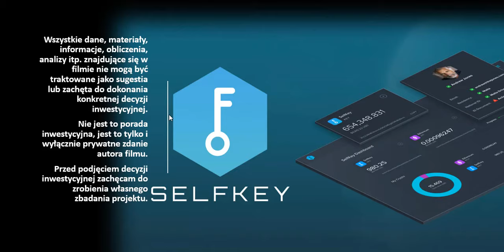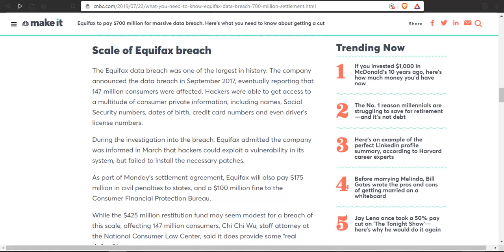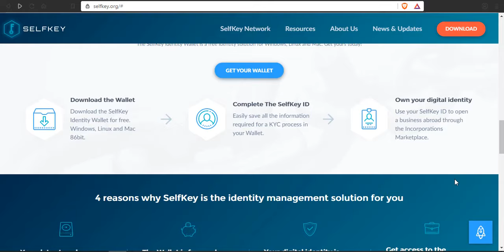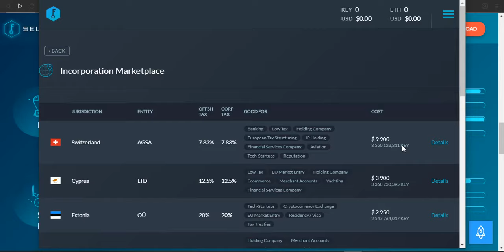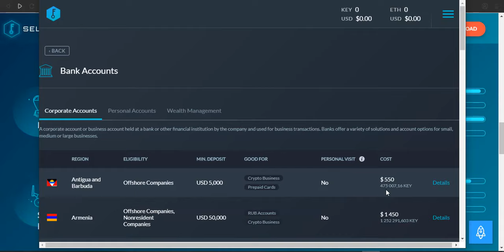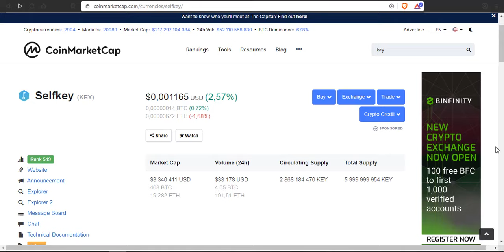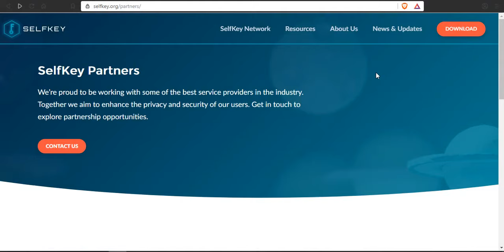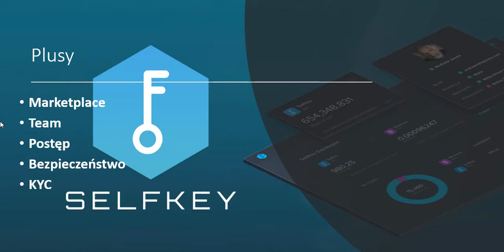SELFKEY [KEY]: FIRMA LUB KONTO BANKOWE ZA GRANICĄ NIE WYCHODZĄC Z DOMU. KONIEC Z KYC!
Zarządzaj swoimi danymi w internecie i nie ufaj scentralizowanym instytucjom. Zrób KYC raz, a już więcej nie będziesz musiał tego robić. Otwórz konto bankowe lub firmę za granicą kraju nie wstając z fotela - bardzo ambitny projekt.